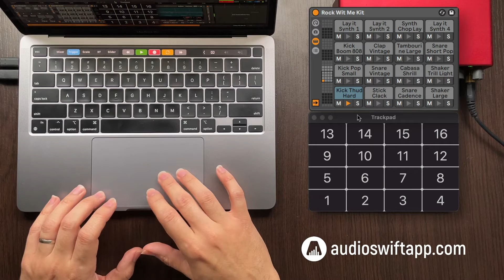Trackpad Drum Beat with MPE - AudioSwift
🥁 Playing a beat with MPE, using a MacBook Pro trackpad with AudioSwift for macOS. 💻

AudioSwift transforms the trackpad into a grid-style MPE controller. It is velocity sensitive and each horizontal slide changes the pitch of the sample in real time.

I’m using a drum kit included in Ableton Live 11. The Simpler devices are MPE compatible. All I had to do is set AudioSwift in Trigger Mode and type Keys. Then set the AudioSwift port 3 in Live’s Preferences as an MPE device. Try it out and have some fun with crazy beats.